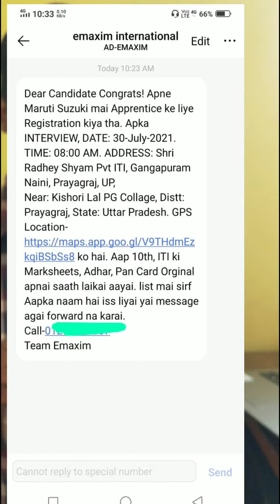Maruti Suzuki Apprentice Result 2021 आना शुरू हो गए हैं